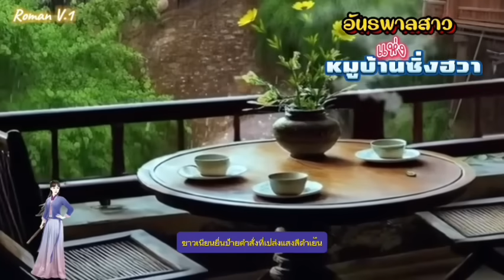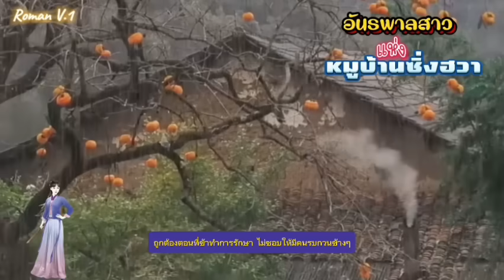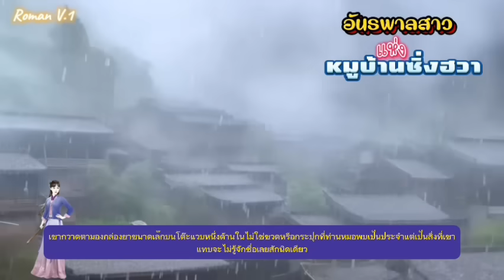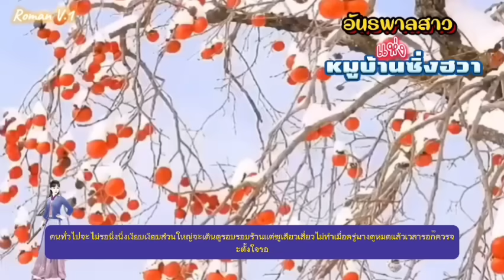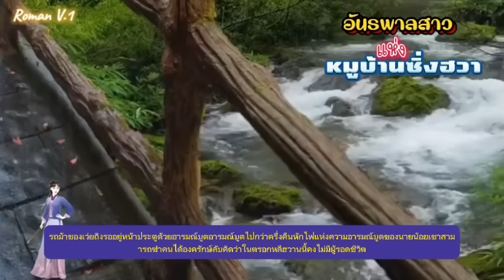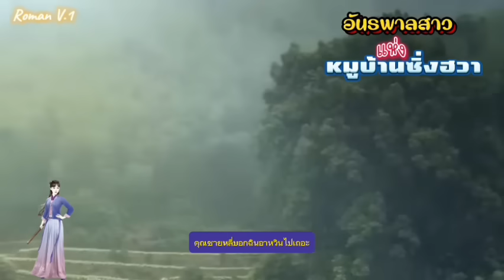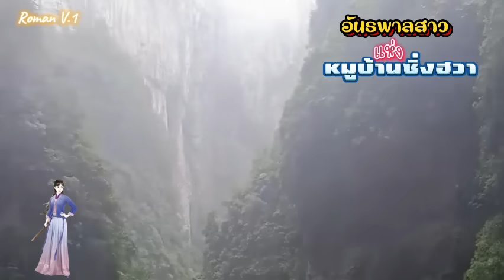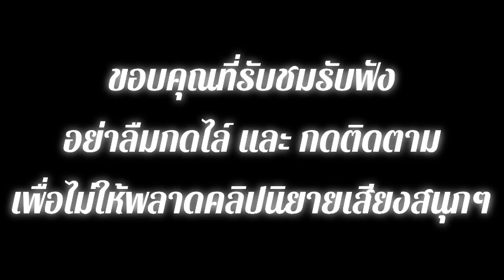EP.10 ทหารสาวซุ่มยิงมือหนึ่งทะลุมิติมาอยู่ในร่างของหญิงสาวร่างอ้วนที่วันๆทำตัวเป็นอันธพาล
สปอยนิยายจีนแปลไทยแนว

    เพราะชื่อเสียงอันเลวร้ายทำให้แม้จะอายุสิบหกแล้วแต่กลับไม่มีใครยอมมาสู่ขอ แม้เอาเงินเป็นสินสอดให้ชายหนุ่มแต่งเข้าบ้าน เจ้าบ่าวก็ยังเบี้ยวหนีไปวันงานแต่ง ร้อนถึงพ่อและน้องชายอันธพาลไปไล่จับผู้ชายเพื่อมาแต่งงานกับนาง